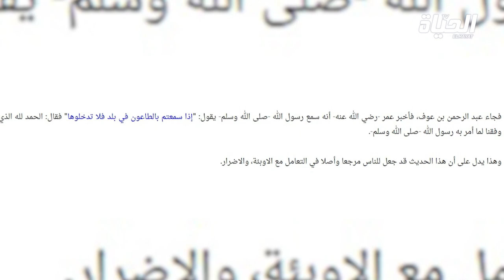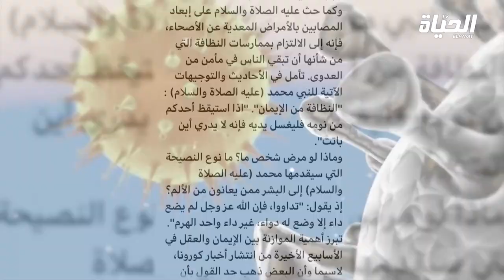فيروس كورونا المستجد يجبر الغرب على الإقتداء بالنبي محمد عليه الصلاة والسلام